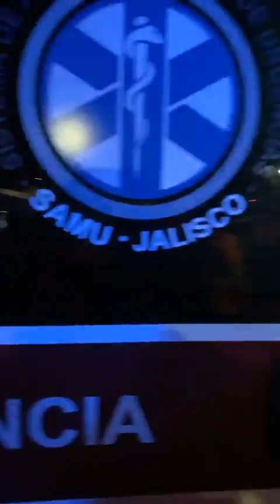EnDirecto Desde el Estadio Jalisco afición del Atlas se reúne en este punto